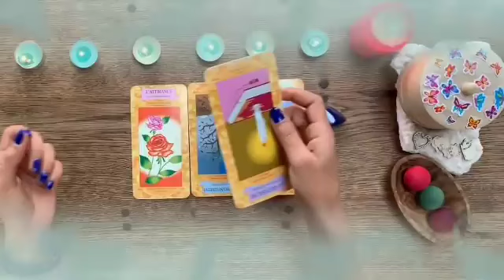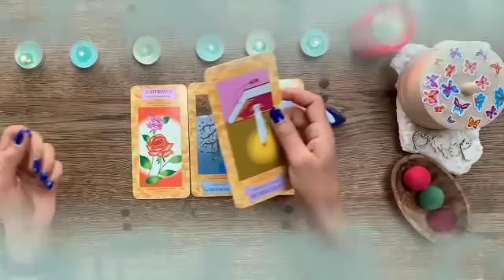تاروت برج الثور من 17 إلى 24 نوفمبر 2024 // ناوي علي كارثه😱اسمحلي ارفعلك القبعه مع شريك النرجسي👏